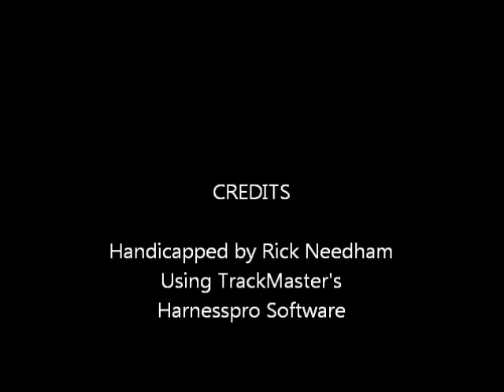Race #5 - Harrah's - 7/15/2015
Race #5 - Harrah's Philadelphia - Wednesday, July 15, 2015 + bonus longshots